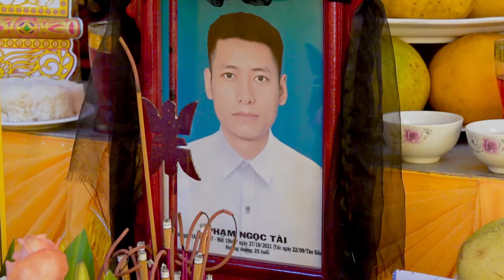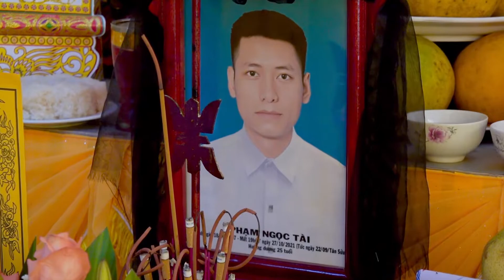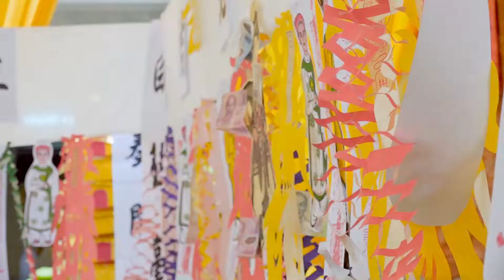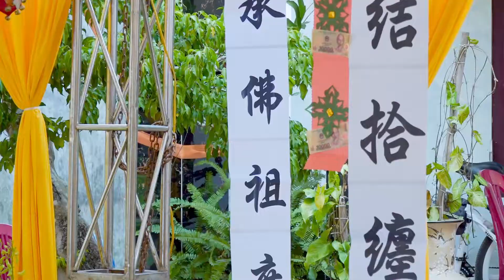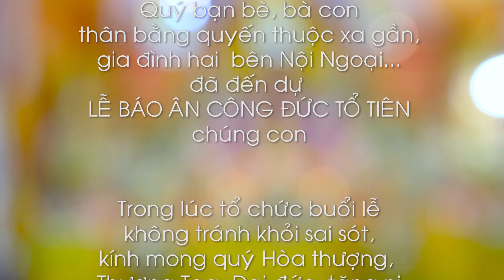Lễ Phổ Độ Gia Tiên Họ Phạm Giao Hương Giao Thủy Nam Định P02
© Bản quyền thuộc về Đăng Khoa
© Copyright by Dang Khoa ☞ Do not Reup